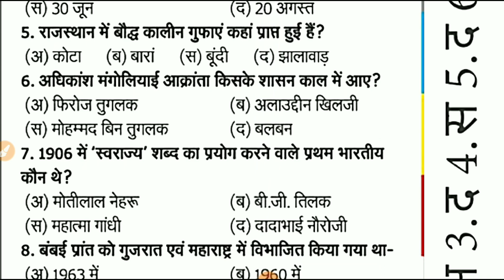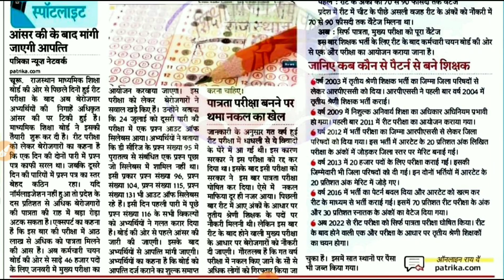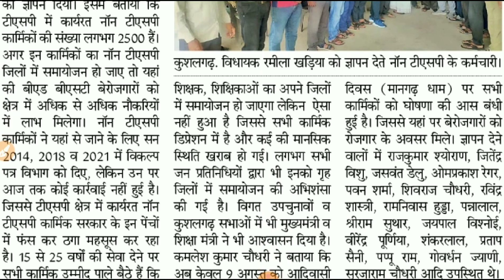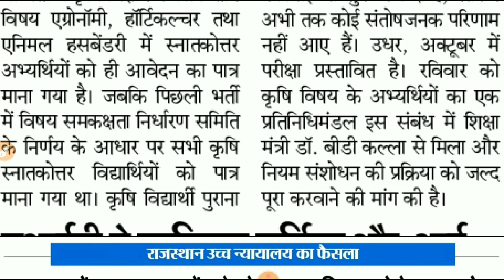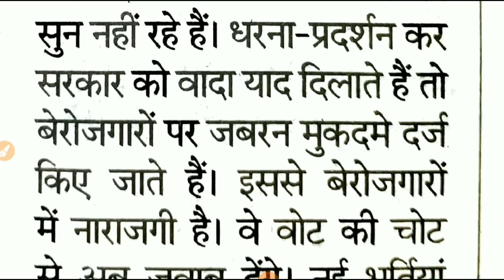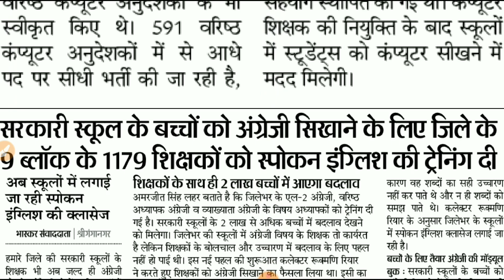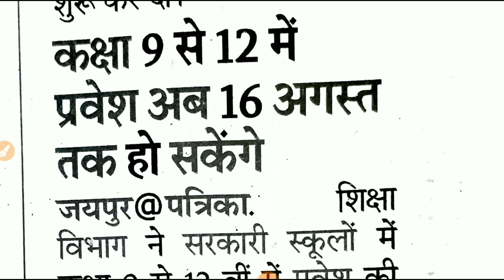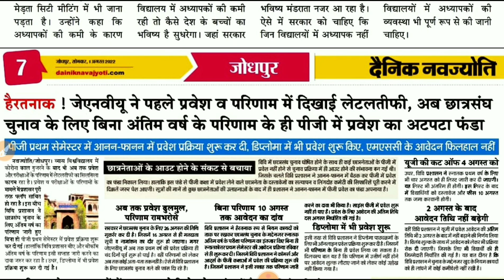शैक्षिक समाचार राजस्थान Rajasthan Shaikshik Samachar 01-08-2022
आज 1 अगस्त 2022, सोमवार